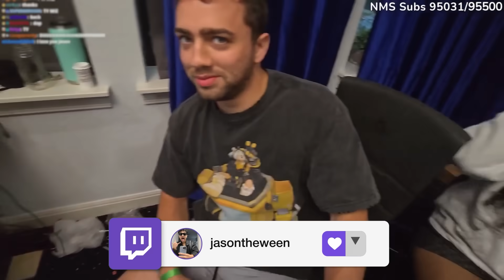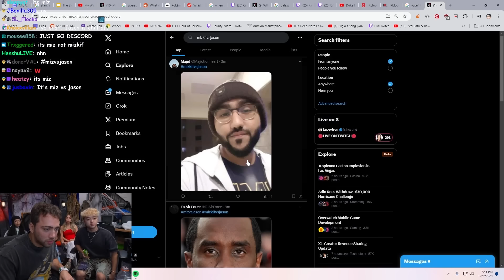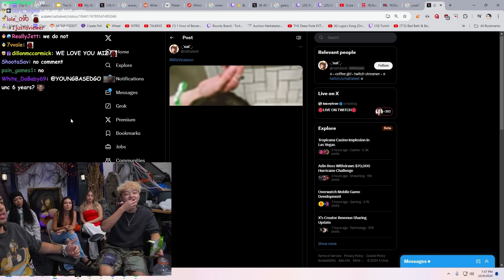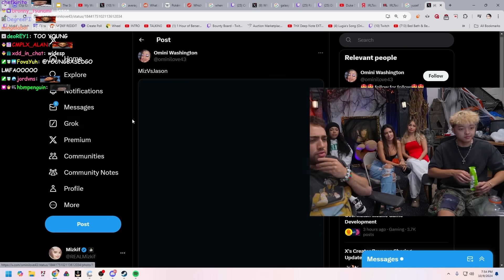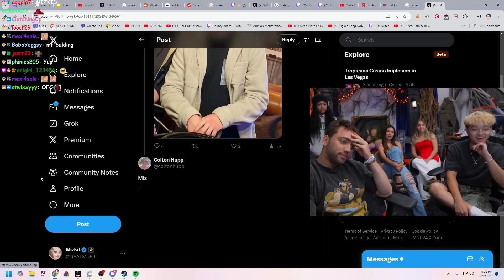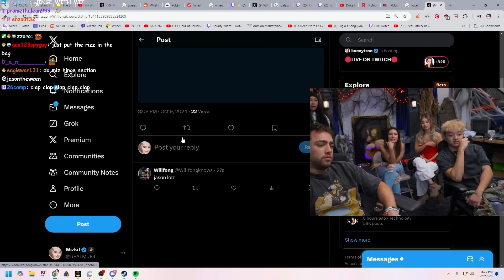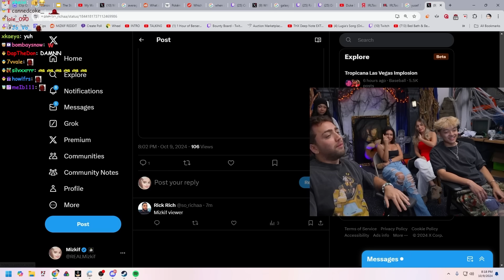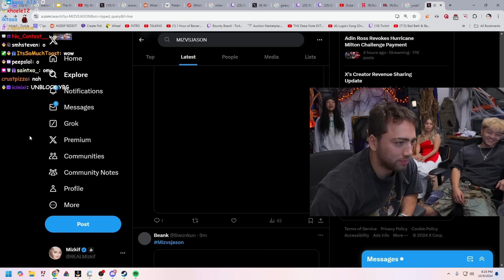JasonTheWeen MEETS Mizkif & Alinity..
0:00 - Jason Meets Mizkif, Alinity & Mari!
13:05 - Guess The Viewer: Jason VS Mizkif